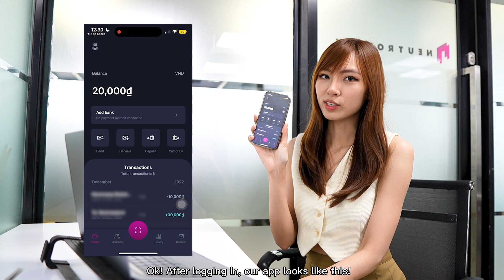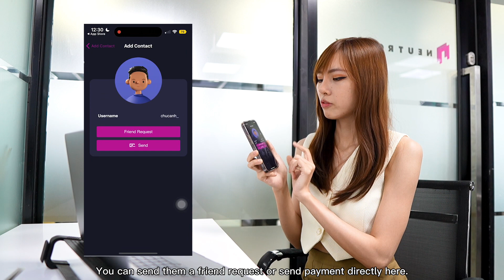Quick Overview of Neutronpay Mobile App | Episode One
Welcome to our first episode of our "how-to" video series!

We'll be providing a quick demo on how to easily transfer money online using Neutronpay. We'll show you how to set up your account and send or receive payments in the New Year!